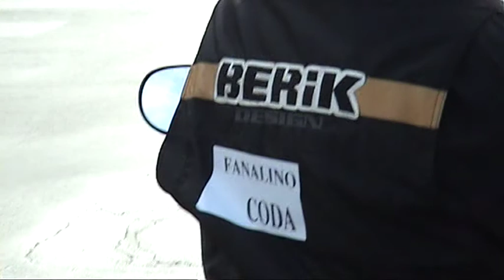OMT 2010 Coming Soon.mpg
Promo dedicato al prossimo appuntamento OMT che si terrà nella primavera 2010.
Un mix di immagini dello scorso evento.